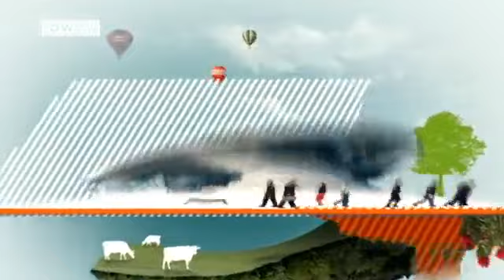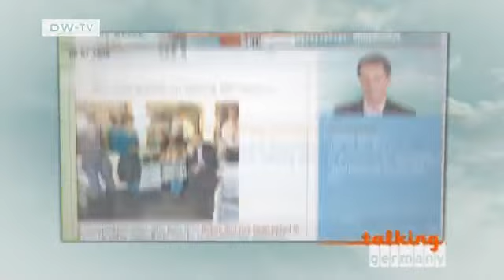From the catwalk to the stage | Video of the day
As Miss Deutschland 2005, Asli Bayram became the first German beauty queen with Turkish heritage. She viewed this as her personal contribution to Germany's integration debate. Her biggest professional success has been in the theater, in the role of Anne Frank. Now she is pursuing an international acting career.